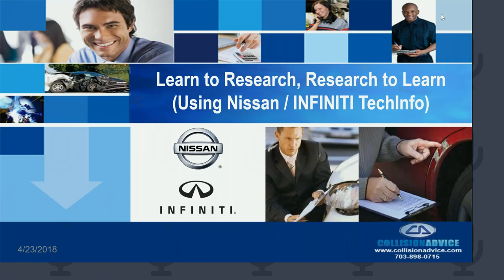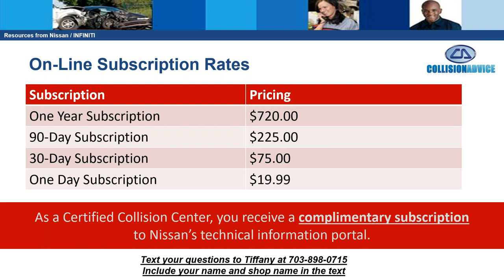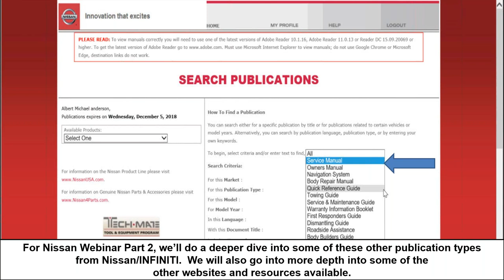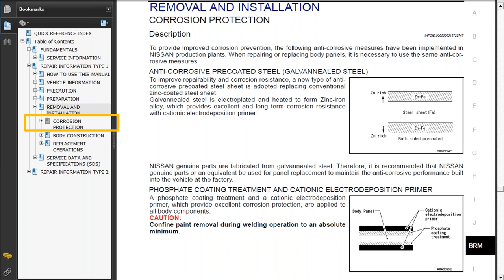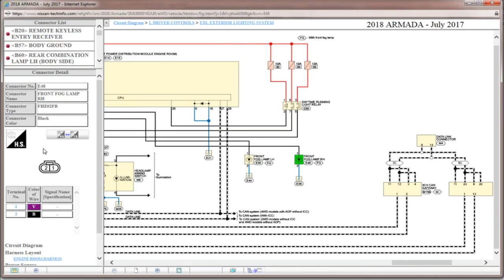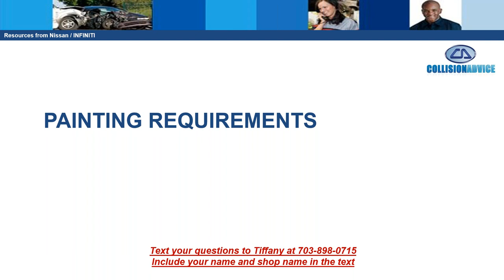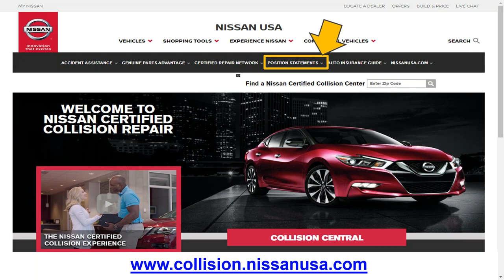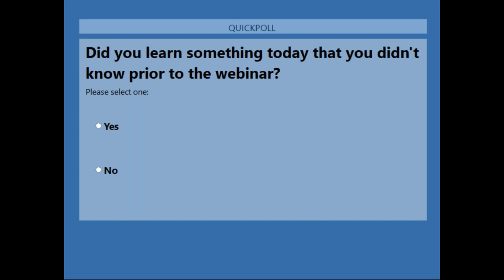Nissan - INFINITI TechInfo Part 1 OEM Webinar - Learn to Research, Research to Learn